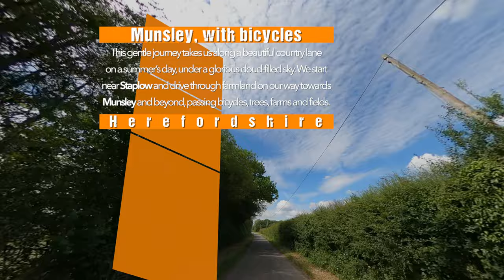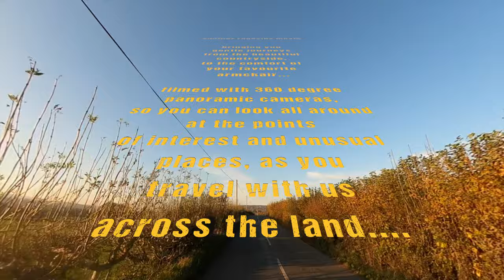to Munsley, with bicyclists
This gentle journey takes us along a beautiful country lane on a summer’s day in Herefordshire, under a glorious cloud-filled sky:  We start near Staplow and drive through farmland on our way towards Munsley and beyond, passing fields, trees, farms and bicyclists. Another slow-driving journey through rural Herefordshire